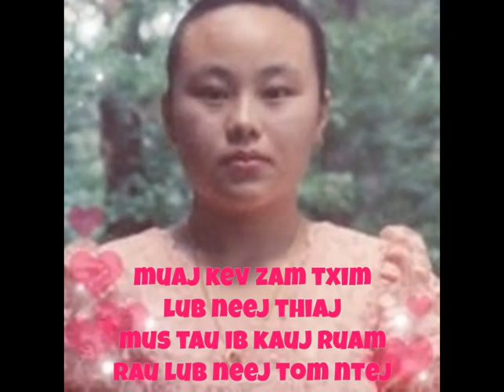muaj kev zam txim lub neej thiaj mus tau ib kauj ruam rau lub neej tom ntej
musics made by Xob Yaj